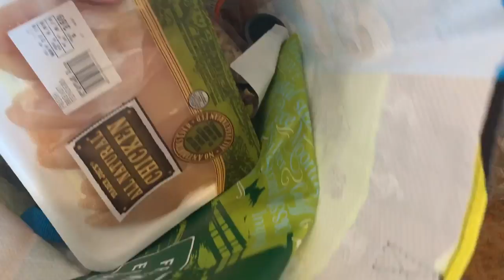FIRST TIME AT HOLLYWOOD FARMER'S MARKET! | Deyoncé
Have you guys been??

Vine: deongriffin